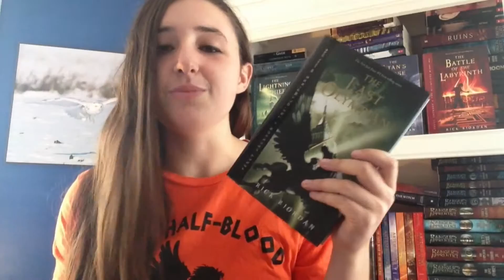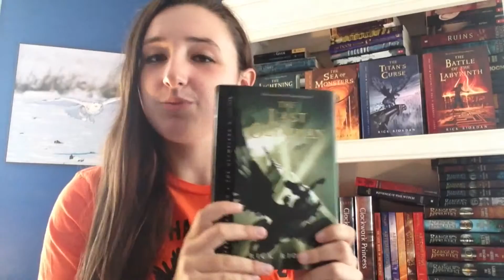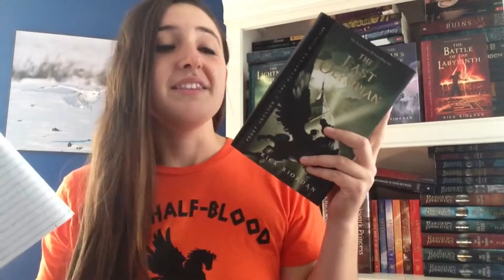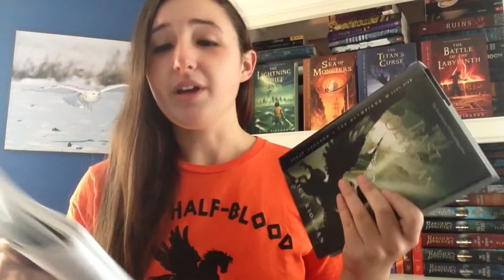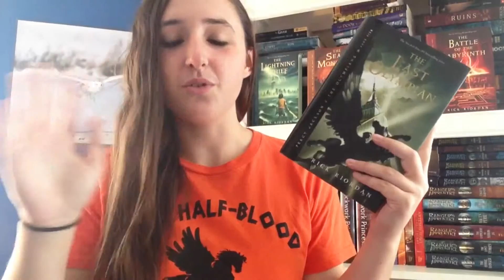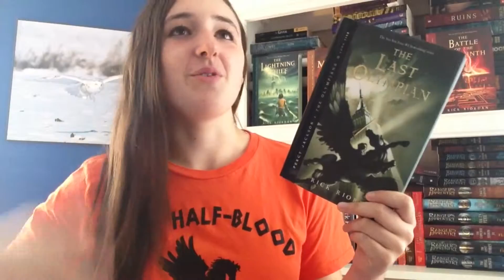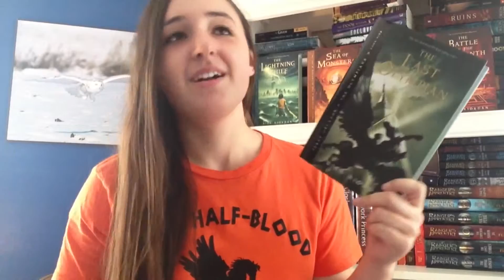BOOK REVIEW | Percy Jackson and the Olympians: The Last Olympian by Rick Riordan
Hooray the last of my reviews I filmed several months ago is finally uploaded!  Enjoy my review of the last book in the beloved Percy Jackson series!

BookTube Twitter: Twitter.com/seeker4stories
Personal/Music Twitter: Twitter.com/kalynn318
Google+: seeker4stories